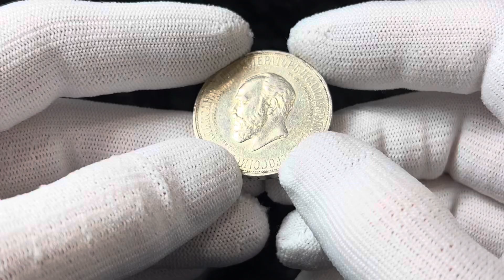Lot 2567 Russia 1 Rouble 1912 ЭБ АГ R Alexander III MonumentRussia Russia (1894-1917) - Nicholas II